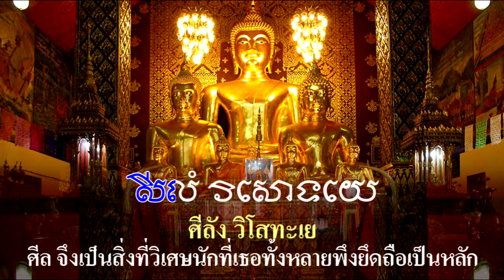อาราธนาศีล 5 อักษรขอม (Khom Script)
อักษรขอมไทย เป็นการนำอักษรขอมมาใช้เขียนภาษาไทยซึ่งมีอักขรวิธีต่างจากการใช้อักษรขอมเขียนภาษาบาลีและภาษาเขมร อักษรดังกล่าวนี้สามารถพบได้ในคัมภีร์ทางพระพุทธศาสนา ตำรายา ตำราคาถาอาคม รูปยันต์ต่าง โดยมากจะพบอยู่ในแถบภาคกลางของประเทศไทย (อาจพบได้บ้างในภาคใต้และภาคตะวันออกเฉียงเหนือ)
เนื้อหา อักษรขอมในประเทศไทย
            พบหลักฐานการใช้อักษรขอมโบราณเขียน ภาษาสันสกฤต และภาษาเขมร ในบริเวณภาคอีสาน ภาคกลาง และภาคใต้ ของประเทศไทยปัจจุบัน ระหว่างพุทธศตวรรษที่ ๑๔-๑๖ แต่จะไม่พบเอกสารโบราณประเภทจารึกที่ใช้อักษรขอมโบราณ ในแถบภาคเหนือตั้งแต่จังหวัดตากขึ้นไป หลักฐานทำนองนี้รวมไปถึงโบราณสถาน ที่เรียกว่า ปราสาทหิน ปราสาทอิฐ และพระปรางค์แบบขอม หรือลพบุรีที่มีอยู่ทั่วไปในภาคอีสาน ภาคกลาง ภาคใต้ แต่ไม่เคยปรากฏอยู่ทางภาคเหนือ
          ในประเทศไทย อักษรขอมถือเป็นอักษรศักดิ์สิทธิ์ ใช้ในงานด้านศาสนาเป็นส่วนใหญ่ อักษรขอมที่ใช้เขียนภาษาบาลีเรียก อักษรขอมบาลี ส่วนที่ใช้เขียนภาษาไทยเรียก อักษรขอมไทย ซึ่งมีอักขรวิธีต่างจากอักษรขอมกลุ่มอื่นๆ ต่อมา อักษรขอมไทยถูกแทนที่ด้วยอักษรไทย ส่วนอักษรขอมบาลียังคงใช้เขียนภาษาบาลีเรื่อยมา